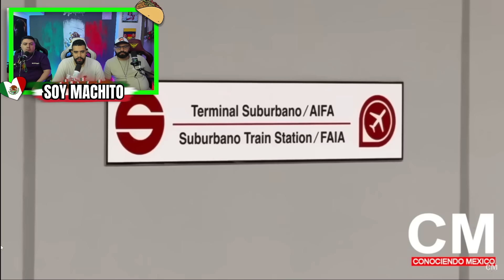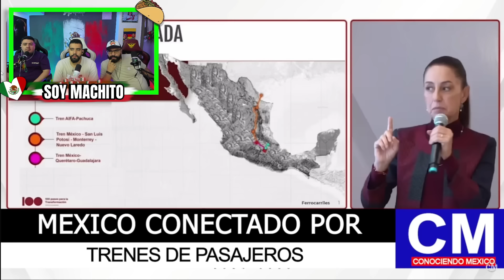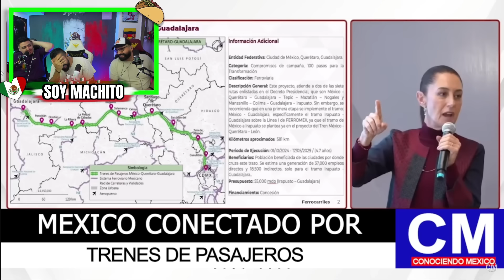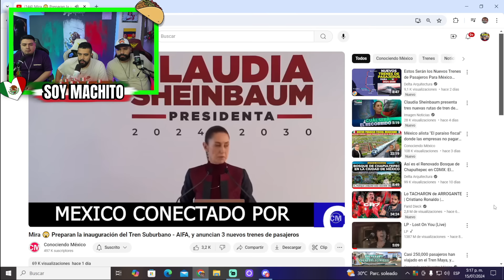🇲🇽México será potencia en trenes, 😱inauguración tren suburbano AIFA!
🔴CANAL DEPORTIVO⚽️